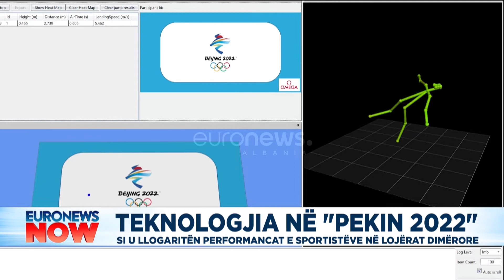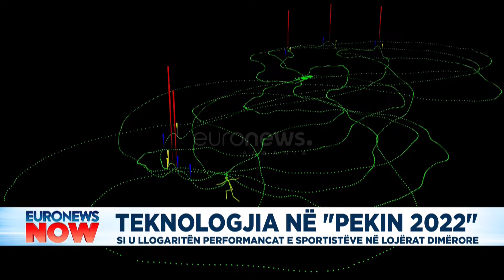Si u llogaritën performancat e sportistëve në Lojërat Dimërore?